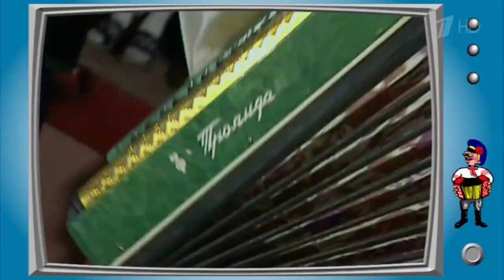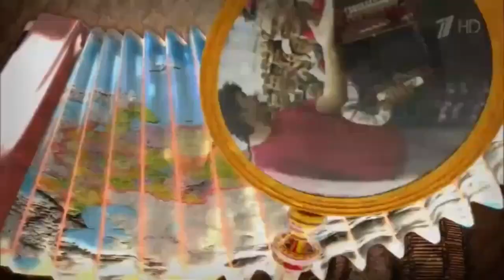Гармонь — международный инструмент! | Accordion International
Карты Сбербанк:

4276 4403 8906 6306 (РУБ)

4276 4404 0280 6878 (USD)

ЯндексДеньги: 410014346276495